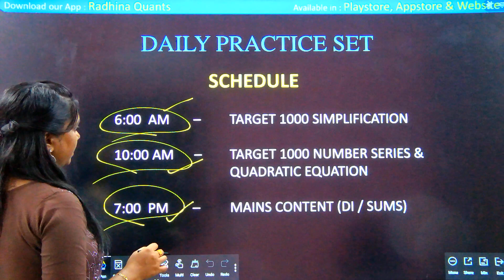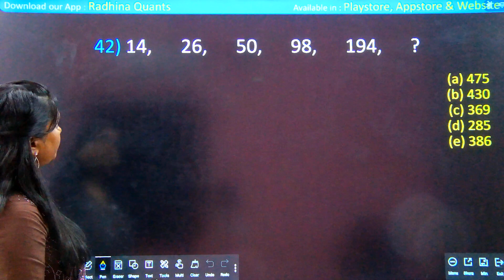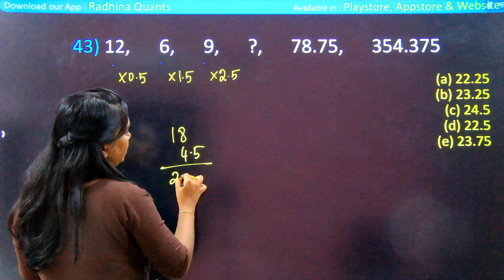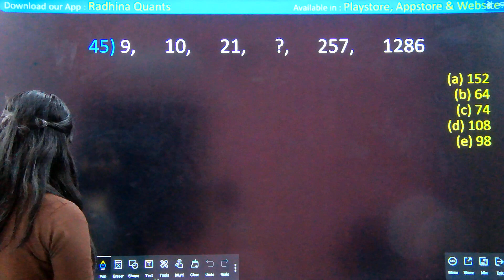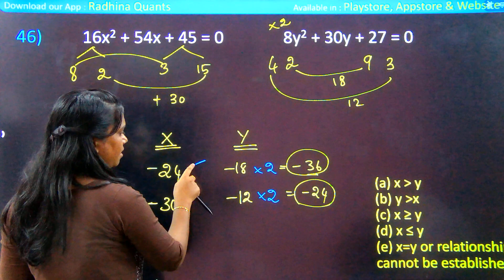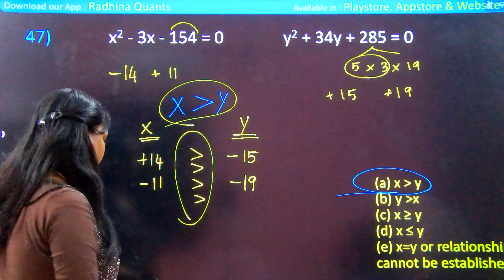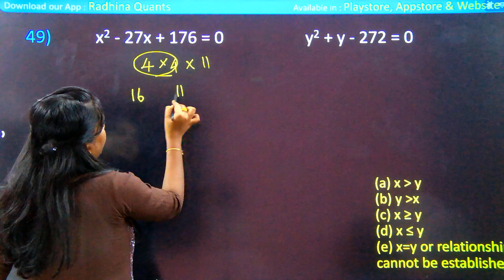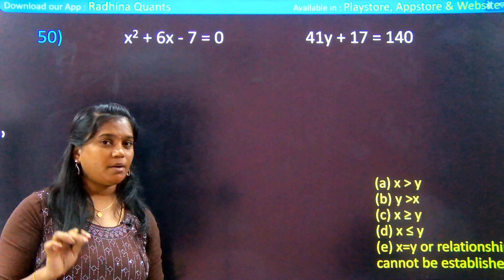DAY 5 : NUMBER SERIES & QUADRATIC EQUATION ( TARGET 1000) - DAILY PRACTICE SET - RADHINA QUANTS